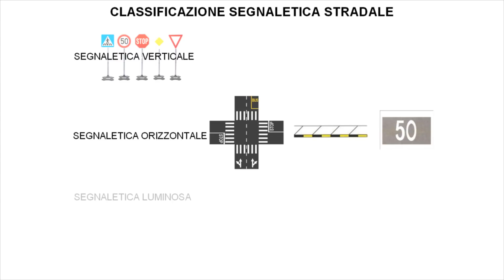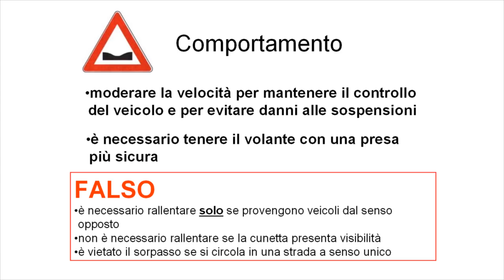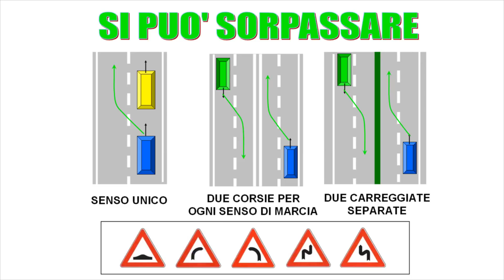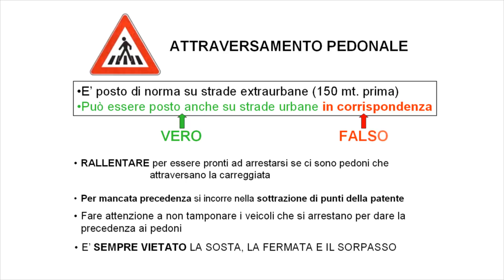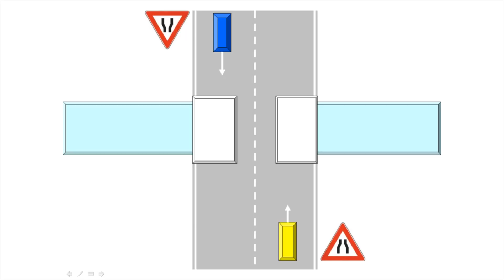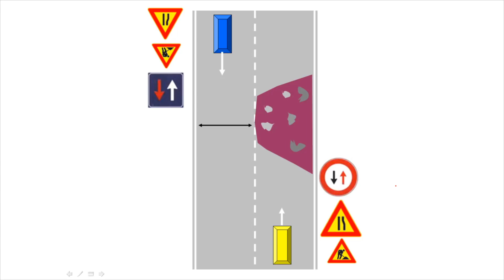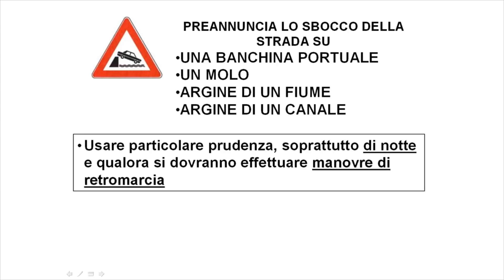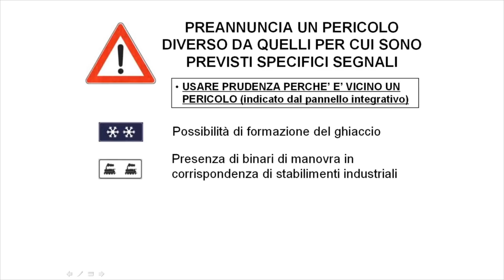Segnali di Pericolo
Nella prima parte del video viene illustrata la classificazione della segnaletica stradale suddivisa in
Segnaletica verticale
Segnaletica orizzontale
Segnaletica luminosa
Segnaletica manuale
Tutta la segnaletica verticale è divisa in : segnali di pericolo, segnali di prescrizione (PRECEDENZA, DIVIETO e OBBLIGO), e segnali di indicazione.
In questa prima lezione conosceremo i segnali di pericolo : il loro significato e il comportamento che dobbiamo tenere alla guida del nostro veicolo.
I segnali di pericolo sono di forma triangolare con bordo rosso e  vengono posti sulla strada, di norma, 150 metri prima del pericolo.
Nell'incontrare un segnale di pericolo bisogna, in ogni caso, tenere il seguente comportamento:
RALLENTARE (moderare la velocità), mantenere la destra, e adeguare il proprio comportamento in base al pericolo a cui ci stiamo avvicinando.

01:40 classificazione e priorità della segnaletica stradale
03:08 strada deformata
06:01 dosso
08:22 cunetta
10:02 curve pericolose e doppie curve pericolose
14:30 passaggi a livello
19:48 linea tranviaria
22:49 attraversamento pedonale
24:50 attraversamento ciclabile
25:31 discesa pericolosa
28:28 salita ripida
29:44 strettoie pericolose e a senso unico alternato (con segnali di prescrizione e segnalazioni manuali e luminose)
40:39 ponte mobile
42:00 strada sdrucciolevole
43:13 presenza bambini
43:55 animali vaganti
44:15 animali selvatici
44:40 termina senso unico e inizio del doppio senso
47:09 sbocco su argine fiume o canale
47:35 presenza di pietrisco
48:37 caduta massi
49:08 preannuncio semaforo
50:30 aeroplani a bassa quota
50:58 raffiche di vento
52:03 banchina cedevole
52:31 pericolo circolazione rotatoria
53:42 pericolo generico con pannelli integrativi